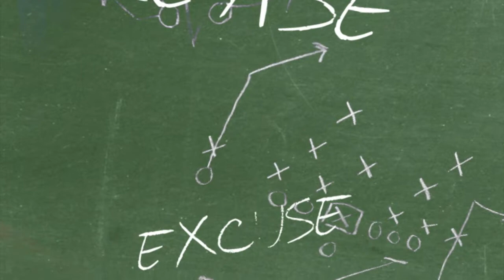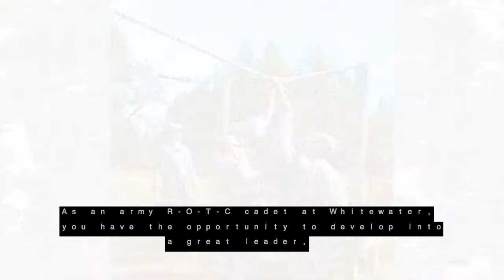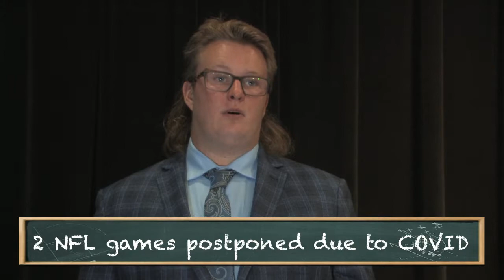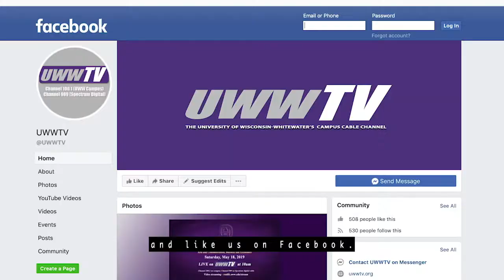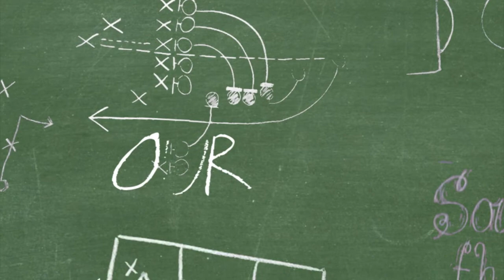PEOMIOSFYRDS- "October 8th 2020"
Part of the Fall 2020 sports lineup, PEOMIOSFYRDS argues all things sports. Special Guest of the week Austin Dowdall